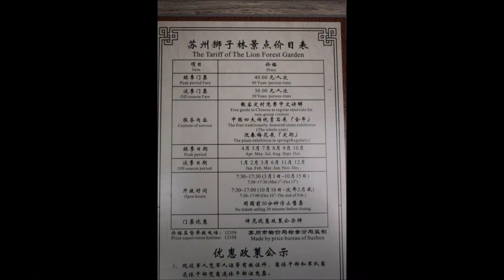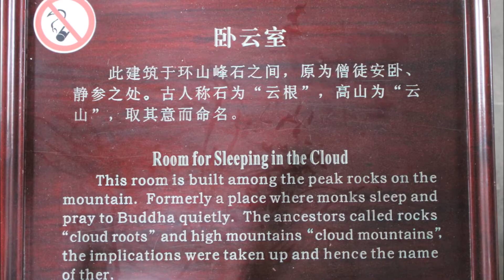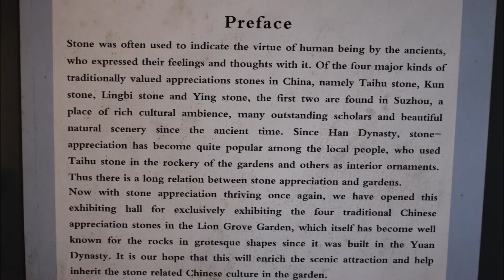Lion Forest Garden / 狮子林园 / 獅子林園 (Slideshow)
The Lion Forest Garden or Lion Grove Garden / 狮子林园 / 獅子林園 is a garden located at 23 Yuanlin Road in Pingjiang District, Suzhou. The garden is famous for the large and labyrinthine grotto of taihu rocks at its center. The name of the garden is derived from the shape of these rocks, which are said to resemble lions. The garden is recognized with other classical gardens in Suzhou as a UNESCO World Heritage Site.

"Of all the famous rock-gardens in history, only one has survived. This is the so-called 'Lion Garden' in Suzhou ." The Lion Grove Garden was built in 1342 during the Yuan Dynasty by a Zen Buddhist monk, Wen Tianru, in memory of his teacher Abbot Zhongfeng. At that time the garden was part of the Bodhi Orthodox Monastery (菩提正宗). The name of the garden is derived from the lion-shaped taihu rocks, which in turn were built as a reference to the symbolic lion in the Lion's Roar Sutra. The name also refers to the Lion Peak of Mount Tianmu in Lin'an City, Hangzhou, Zhejiang, where Abbot Zhongfeng attained nirvana. At that time, the garden was 6,670 m2 and was covered in rock and bamboo. After Wen Tianru's death, the garden fell into disrepair, but in 1589 another Buddhist monk, Mingxing, rebuilt the garden. The magistrate of Hengzhou (zh) bought the garden, and his son Huang Xi rebuilt the garden in 1771. The garden's name was then changed to the 'Garden of Five Pines'. Starting in 1850, the garden fell into disrepair once again. In 1917, Bei Runsheng purchased the garden and finished the restoration in 1926. Many buildings and rocks in the garden have been preserved since the restoration. According to official signs posted in the garden, the Bei family "donated" the garden to the Chinese government in 1949. This words on the signs seem curious because all private property was nationalized by the Communist Party in the same year. The garden was not opened to the public until 1956.

The garden's design attracted the attention of notable visitors, such as the painter Ni Zan, who created the painting Picture Scroll of Lion Grove in 1373. In 1703, the Kangxi Emperor visited the garden, and in 1765, the Qianlong Emperor also visited the garden and left a tablet True Delight personally inscribed by him as a gift. He also had a replica of the garden constructed in the Changchun garden of the Summer Palace and at the Chengde Mountain Resort.

The 1.1 ha garden is divided into two main parts, a housing complex and rockery around a central pond. In addition to the 22 buildings the garden also houses 25 tablets, 71 steles, 5 carved wooden screens, and 13 ancient specimen trees, some dating back to the Yuan Dynasty. The garden is most famous for its elaborate grotto of taihu rocks. This 1154 m2 grotto contains a maze of 9 paths winding through 21 caves across 3 levels. The pond divides the grotto into the east and west sections. The formal entrance to the western section is called the Eight Diagram Tactics located across the Jade Mirror Bridge from the Pointing at Cypress Hall. The taihu stone peaks are located atop this grotto. The most famous attraction in the grotto is the Lion Peak, surrounded by four other stones - Han Hui, Xuan Yu, Tu Yue, and Ang Xiao - which collectively form the Famous Five Peaks. There is a folktale about two immortals, Iron-Crutch Li and Lü Dongbin, who wandered into the maze of the Lion Grove and lost their way, after which they settled in a cave to play chess.